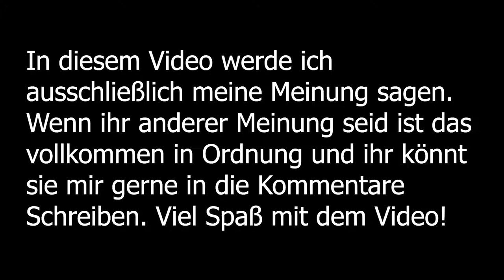Super Smash Bros Ultimate ist kein gutes Spiel!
In diesem Video geht es mal um Super Smash Bros Ultimate und meiner Meinung zu diesem Spiel. Ich hoffe euch gefällt dieses Video und viel Spaß!